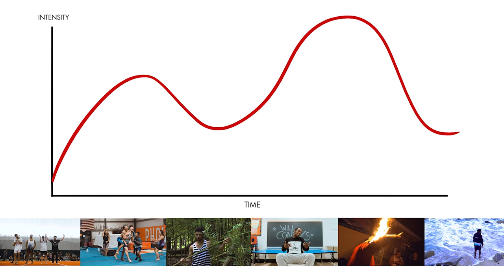ADVICE FOR ARTISTS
Welcome to PEAN'S PLACE! The show exploring Art, creativity & beyond.

This week we're going deep into your mindhole, I'll be going over some concepts and ideas that have helped me greatly in developing as an artist in many ways and I hope they'll help you too!

Every week is a new experience on Pean's Place you never know what you're gonna get.